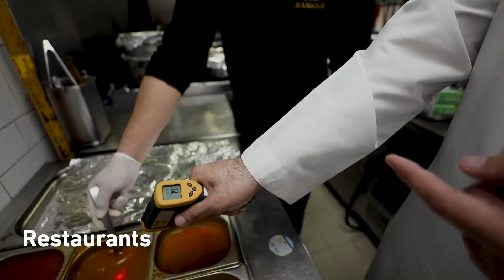Your safety is our priority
As part of keeping pace with the safe preparations for Eid Al Adha, Dubai Municipality is intensifying its inspection campaigns to ensure that the necessary public safety measures are applied at restaurants, hotels, shopping malls, food establishments and sweet shops.